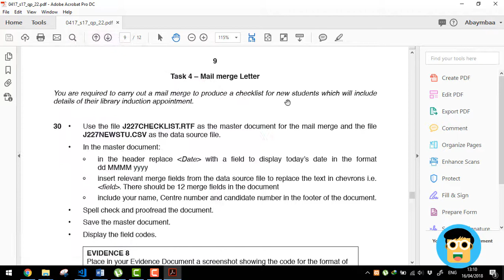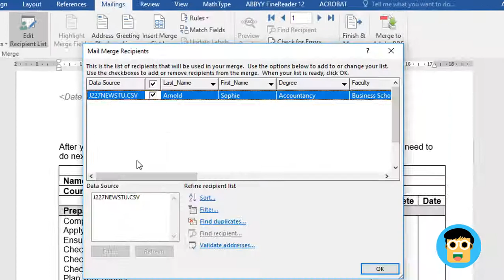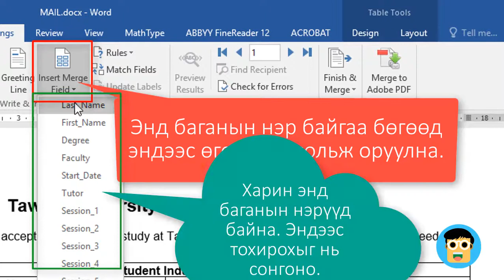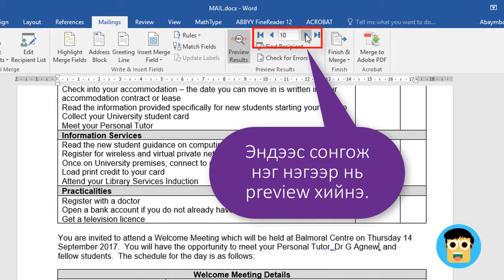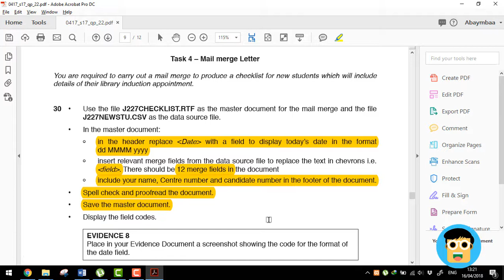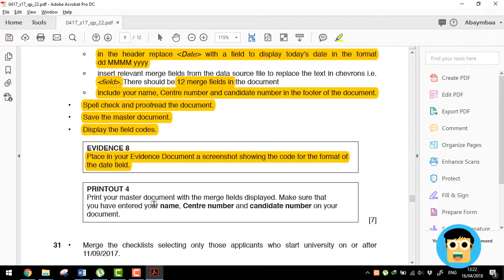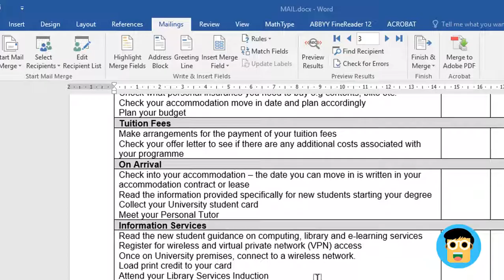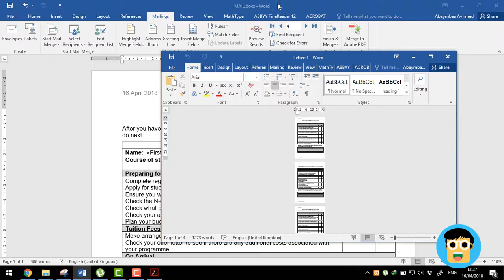IGCSE ICT 0417 - Mail merge - Бямбаа | Byambaa | Онлайн хичээл